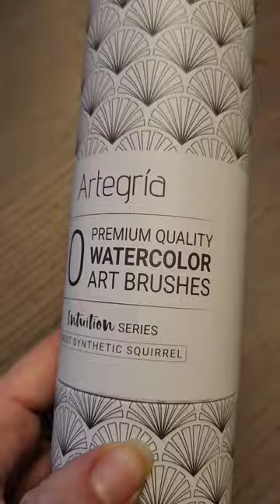UNBOXING | Watercolor Brushes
There is nothing like a new set of brushes!

I purchased these brushes on Amazon, they were in the $35 (Canadian) price range.

This is not an ad.

Artegria - Premium Watercolor Art Brushes
     Intuition Series
          Finest Synthetic Squirrel

What was included:

10 Brushes
     - 12 Round
     - 10 Round
     - 8 Round
     - 6 Round
     - 3 Round
     - 0 Round
     - 3/4" Flat
     - 6 Flat
     - 3/4" Oval Wash
     - 3/8" Dagger Striper

Plus a lovely round tube to hold them.